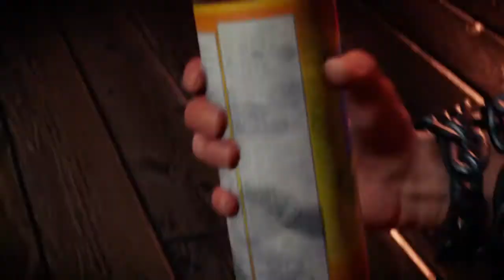My Birthday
THANKS MOM!